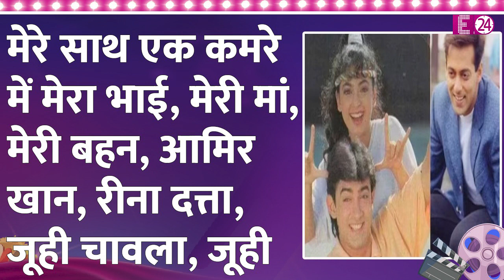जब चटाई पर सोये थे Salman Khan, 25 लोगों के साथ एक एक कमरे में पड़ा था रहना..जानिए पूरा किस्सा !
एक कमरे में 25 लोग...उनके बीच चटाई पर सोना...तो खाने को मिले हों सूखे चने..उस तौलिये को तकिया बनाना..जिससे नहाते हों.. कुछ ऐसा ही हाल हुआ था..बॉलीवुड के दबंग सलमान खान के साथ..वो भी तब जब वो गए थे विदेश में एक कॉन्सर्ट को अटेंड करने..